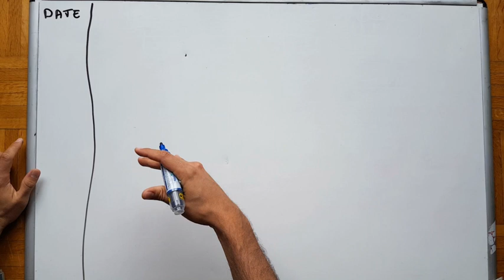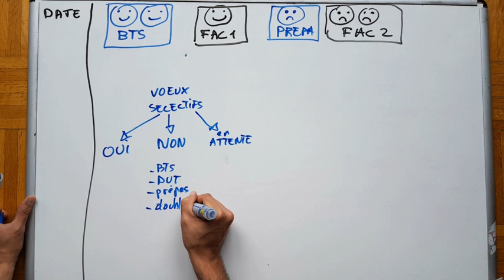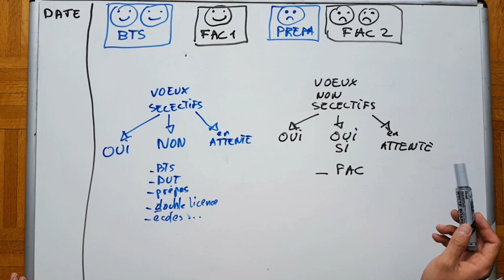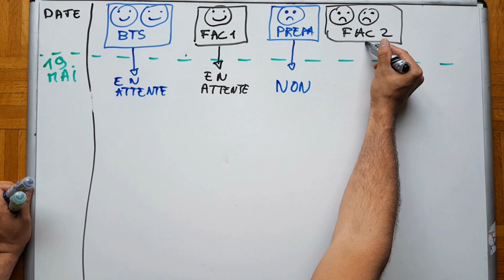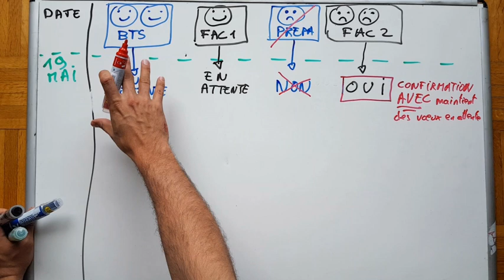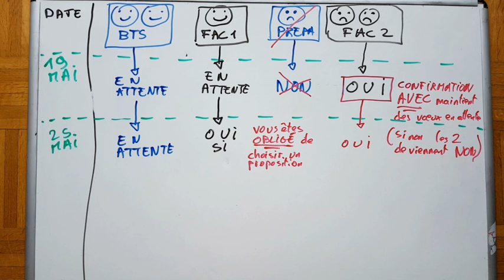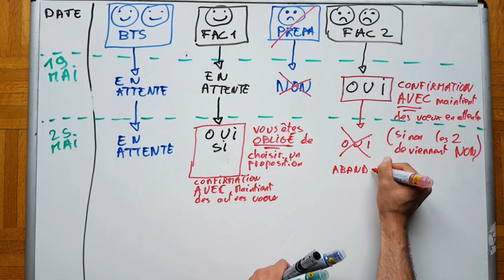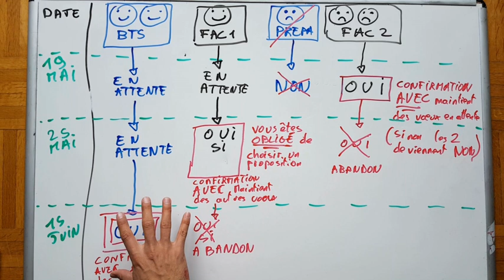Parcours Sup: que faire lors de la phase d'admission ?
Voici une petite vidéo pour vous expliquer la procédure à suivre lorsque vous allez avoir les premières réponses de vos vœux parcours sup.

N’hésitez pas à la regarder en accéléré !